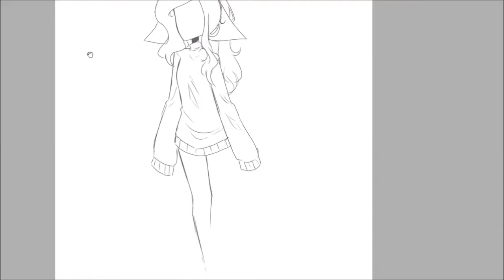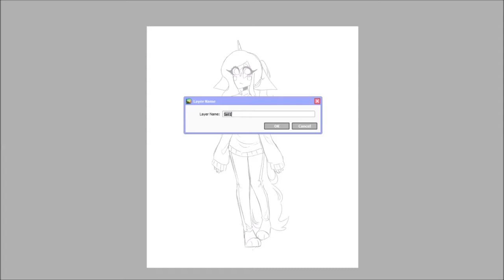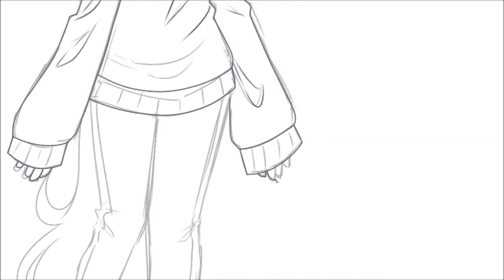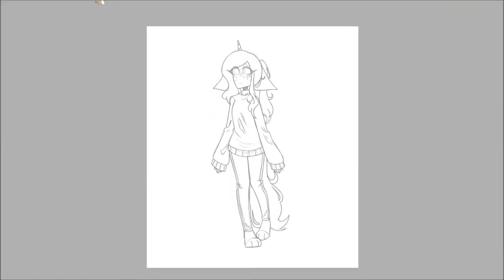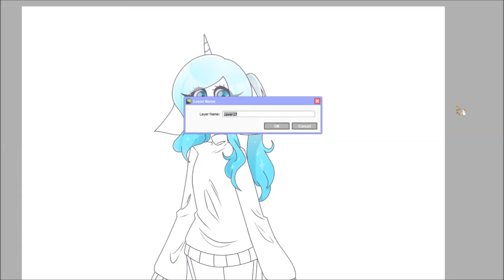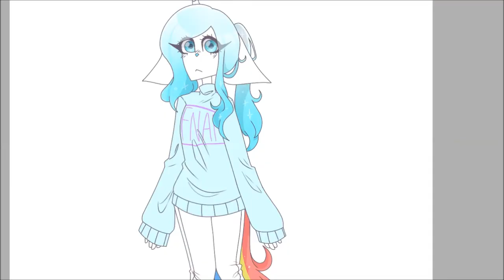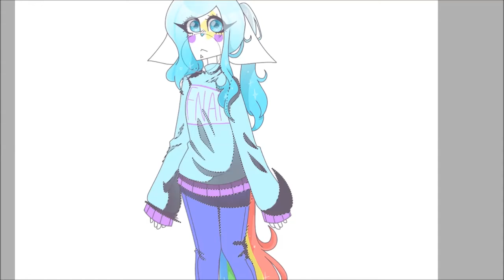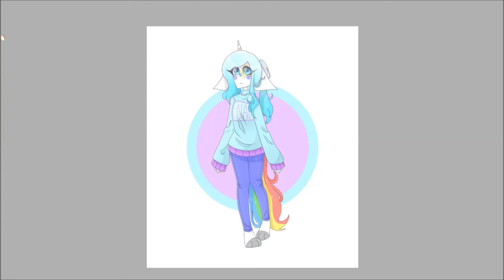Ary Fullbody | Speedpaint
I haven't posted a speedpaint in 9 months. Here's Ary because I thought that I should do another drawing of Ary.

Programs used
Paint Tool SAI - art program
Open Broadcast Software (OBS) - recording